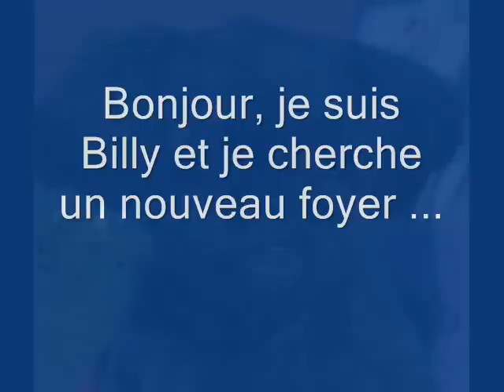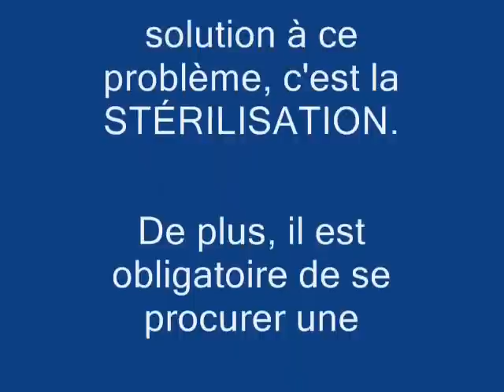Chien Billy ...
Bonjour, je suis Billy et je cherche un nouveau foyer.  En effet, je suis à la Société Protectrice des Animaux d'Arthabaska depuis le 7 octobre 2011, car mon maître partait pour la Floride.  Je suis un petit chien de race shih tzu croisé et je suis âgé de 5 ans.  J'ai encore de belles années devant moi.  Le 11 octobre, je serai examiné par un vétérinaire et par la suite, je serai disponible pour l'adoption.  Je suis né le 1er avril 2006.  En auto, je suis calme.  J'aime être dans vos bras.  Je marche bien en laisse.  Je suis familier avec les enfants, les chats et le toilettage.  Je suis déjà castré.  J'aime faire le beau.  Je regarde tranquillement ce qui se passe autour de moi.  J'ai peur des orages.  J'espère avoir une autre chance dans la vie. Hi, I'm Billy and I seek a new home. Indeed, I am Humane Society Arthabaska since October 7, 2011, because my teacher was leaving for Florida. I am a small dog breed shih tzu cross and I'm 5 years old. I still have good years ahead of me. October 11, I will be examined by a veterinarian and then I will be available for adoption. I was born on 1 April 2006. In the car, I am calm. I like being in your arms. I walk well on a leash. I am familiar with children, cats and grooming. I am already neutered. I do fine. I watch quietly what is happening around me. I'm afraid of thunderstorms. I hope to have another chance in life.